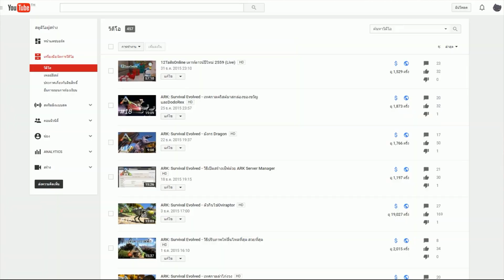ARK: Survival Evolved - จับจิงโจ้ Procoptodon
Inbox / คอมเม้นท์ สอบถามได้อะ ผิดพลาดตรงไหนบอกด้วยอะ ^ ^
-หาข้อมูลเพิ่มเติมได้ที่นี้อะ